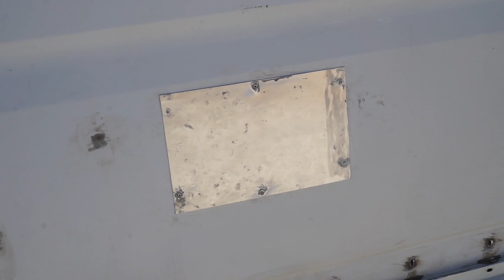Début du sol et de la peinture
Salut !!! On a passé la barre des 500 abonnés ! MERCI MER-CI !  Trop heureuse ! Merci énormément. 💙
Sinon, on va  aborder : étanchéité (encore), enduit, bombe de peinture, isolant, OSB, plaques de métal, scie et ses lames, papier ponce, riflard et bien d'autres...
Plus précisément, je finis l'étanchéité, je commence l'isolation par le sol, puis l'habillage (tjs du sol), et la peinture du fourgon. Quand il sera beau et fini, sur sa plaque, il aura un symbole qui peut vous rappeler quelque chose...😉
Mais ça, on verra plus tard.

Musique libre de  droits : Belle Musique Classique jouer au Piano / Calme / Douce / Musique Classique | Musique Libre de Droit

Musique d'intro libre de droits : |Musique libre de droits| Huma-Huma - Crimson Fly [Pop]